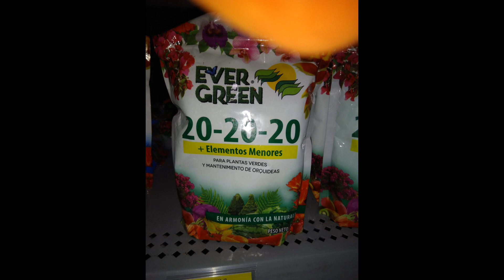ORQUÍDEAS SUPERBIENS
Orquideas Superbiens es un genero de once especies, de grande vara floral y bellas flores, veremos y conoceremos de sus gustos y exigencias para la floració.